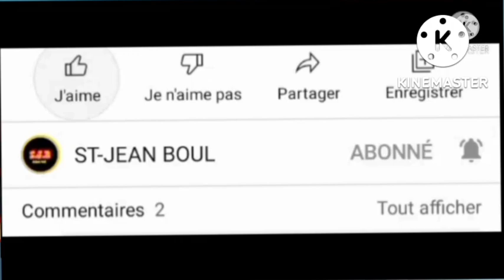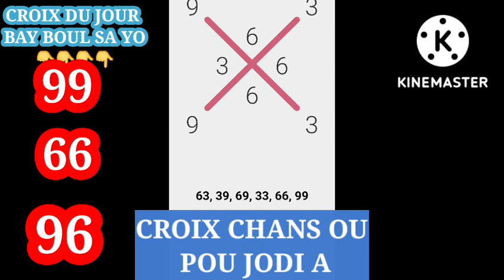Croix Du Jour 18 Septembre Men Ki Boul Cho LI Bay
boulchopoujodia aswe
résultat lottery florida
resultat lottery florida
resultat lottery georgia
lottery new york
résultat lottery new york
tiraj florida en direct
peter vickker
tiraj florida
resultat florida en direct
peter vicker resultat florida
resultat florida
peter vicker resultat en direct
bolèt florida
boul cho pou jodia
peter vicker
boul cho
bon boul cho
gps lotto
bolet
5 second lotto
lenord lotto
3 boul cho pou jodia
boul saint pou mwa fevrier 2022
lenord loto
model lotto
RL prodz
kesnel dorleans
matin débat
yonyon chef gang 400 mawozo
Tak 509
peter vicker
2boul cho
bon boul cho
gps lotto
2 boul cho pou aswè a
bolet
5 second lotto
2 boul ki rale boul
lenord lotto
2boul sen mwa fevriye
croix du jour
loto lakay
bolet pou jodia
2 boul cho pou jodia aswè
peter vicker
2boul rale boul
2boul saint mois fevrier
2boul cho
bon boul cho
gps lotto
2 boul cho pou aswè a
2 boul bolet
5 second lotto
lenord lotto
loto lakay
bolet pou jodia
2 boul cho pou jodia